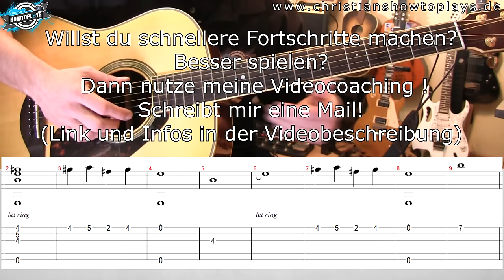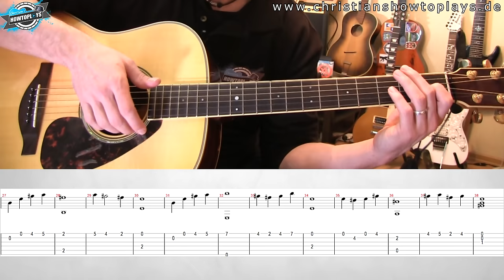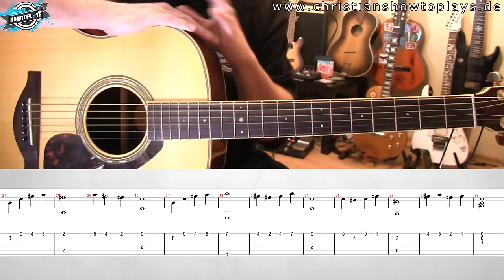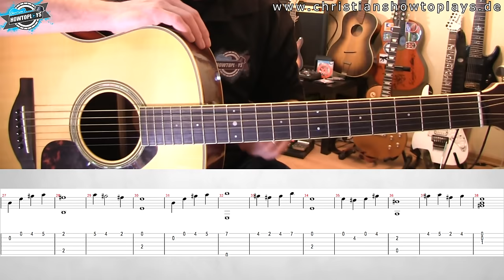Die Schöne und das Biest | Melodie und Zupfen Gitarren Tutorial +Tabs/Noten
►Unterstützen: Wenn dir meine Arbeit gefällt, dann würde ich mich über eine kleine Unterstützung bzw. Spende freuen.

►FRAGEN
Die meisten Fragen und die dazugehörigen Antworten lassen sich in meiner FAQ Liste auf meiner Homepage finden (Zum Beispiel: Tabs/Noten, Webcamunterricht, Videowunsch/Suche/Empfehlung, Tipps/Fragen/Probleme). Bitte klicke hier den Link an und du wirst zu meiner FAQ Liste weitergeleitet -

Bitte nutzt bei Fragen und Feedback die Kommentarfunktionen auf meiner Homepage, bei Youtube oder Facebook. Ich lese immer alle Beiträge, ich kann nur nicht immer antworten oder mit euch schreiben. Ich versuche aber mein bestes 

► PARTNER
Besucht auch meine Partner:

► KANALINFO

Schöne Grüße

Euer Christian

Kontaktdaten:

Skype: christianshowtoplays bzw. Christian ST

lernen  noten tabs online anfänger kostenlos musikschule gitarrenlehrer  musikunterricht kinder  frauen männer erwachsene rocker behindert blind linkshänder 1080 HD premium best top hoch high quality lyrics how to tutorial lehrvideo do it yourself wie spiele ich zeigen erklären sagen tipps erfahren studium studieren finger picking baree barree f dur b moll maj minor 7 9 11 add9 tonleiter skalen theorie basics grundlagen verstärker aufbau bridge hals holz ton sound sustain übung finger schmerzen technik fertigkeit saiten 6 7 8 string schlagrett anschlag feuerlager begleitung melodie cover nachspielen backingtrack experte profi geld euro preis empfehlung download free internet youtube video  christianhowtoplay der mit dem hut ratgeber gesangs parodie komödie lachen fun spaß akademie schule 1x1
grifftabelle wie fange ich an gitarre zu spielen was muss ich wissen um gitarre zu spielen super leichte die ersten gitarrenbuch musikbuch harmonielehre musiktheorie Gitarrengriffe Akkordwechsel Rhythmus leicht erklärt schnell gitarre und bass gitarre griffe